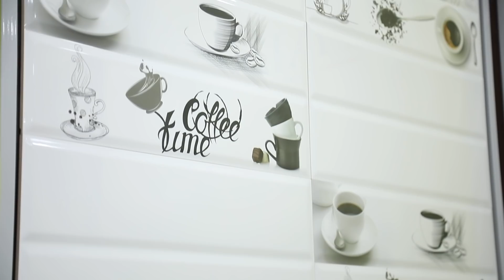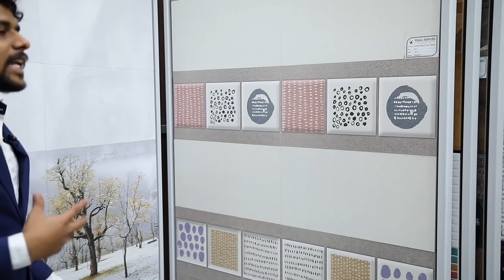நீங்கள் கேள்விப்பட்டிராத டைல்ஸ் வகைகள்! | Visala Agencies, Trichy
டைல்ஸ் வியாபாரத்தில் 25 ஆண்டுகால அனுபவம் மிக்க திருச்சி திருவானைக்கோவில், பகுதியில் இயங்கிவரும் விசாலா ஏஜென்சீஸ் ஷோரூம்'ன் டைல்ஸ் தொகுப்புகள்.

முகவரி:

விசாலா ஏஜென்சீஸ், 847/1B-2, தாகூர் தெரு, சென்னை பைபாஸ் மெயின் ரோடு, (எஸ் எம் ஐ ஃபோர்ஸ் மோட்டார்ஸ் ஷோரூம் அருகில்), கொண்டையம்பேட்டை, திருவானைக்கோவில், திருச்சி - 620005.

This walkthrough video shows multifarious varieties of tiles at Visala Agencies' tiles showroom at Tiruvanaikovil, Trichy.

Address:

Visala Agencies, 847/1B-2, Tagore Street, Chennai By-pass Main Road, (Near SMI Force Motor Showroom), Kondaiyampettai, Thiruvanaikoil, Tiruchirappalli, Tamil Nadu 620005.